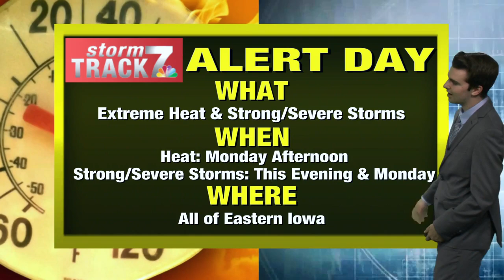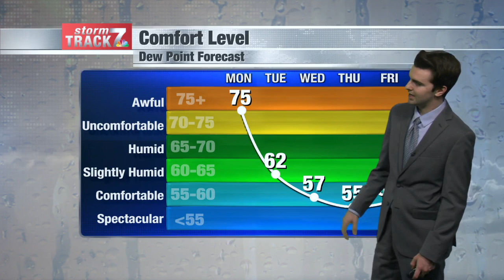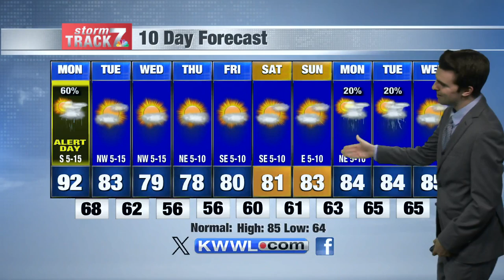Evening Weather Sunday 7/14/24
Showers/storms could be strong to severe tonight and especially Monday afternoon and evening.